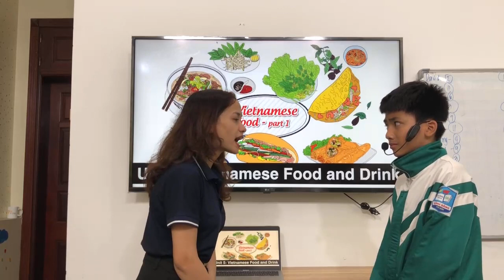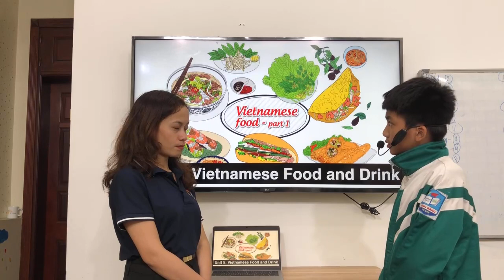TN3-1 - 29/11/2023 - Việt Anh